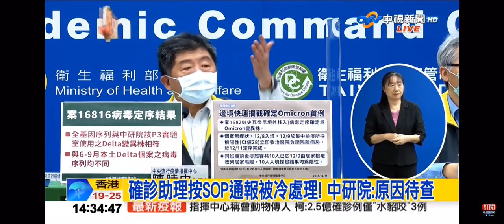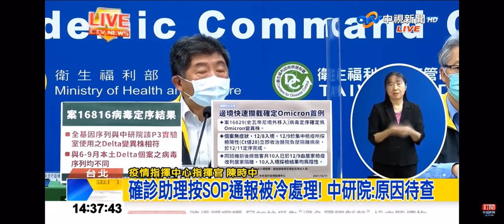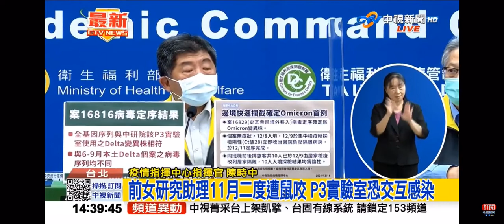2021-12-11中視1400即時新聞現場-新增10境外移入 指揮中心記者會說明